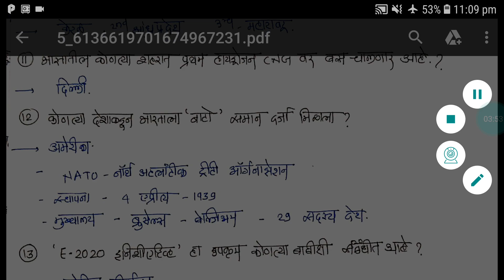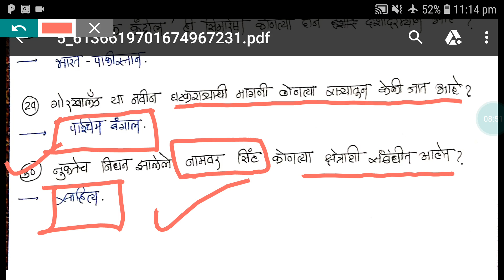10 July talathi | 10 July talathi paper |talathi bharti 2019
मागील महत्वाचे व्हिडीओ खाली दिलेल्या लिंक वरून पहा.

* तलाठी विशेष Adjective 20 que.

 असेच व्हिडीओ पहाण्यासाठी चॅनल सबस्क्राईब करा व घंटीवर क्लीक करा,